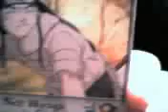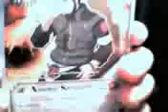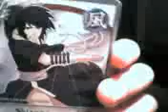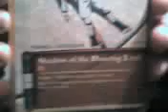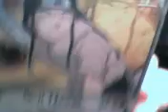My naruto cards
These are my naruto cards i brought from Target